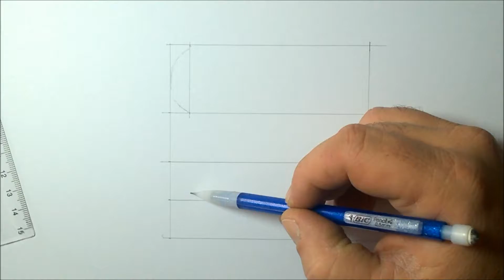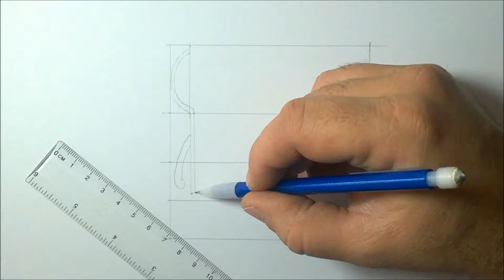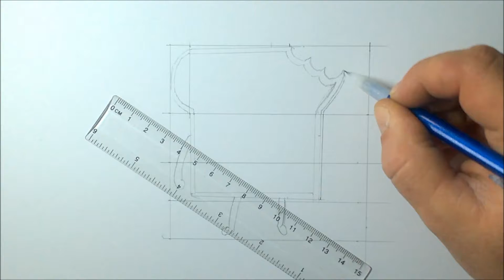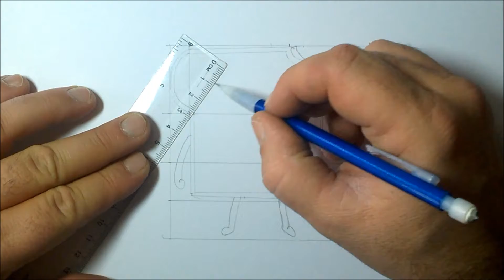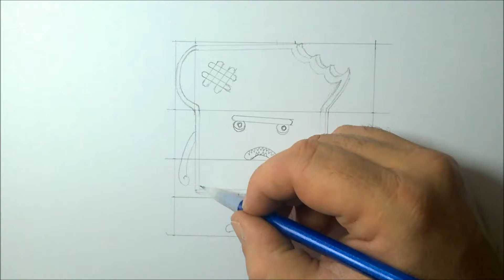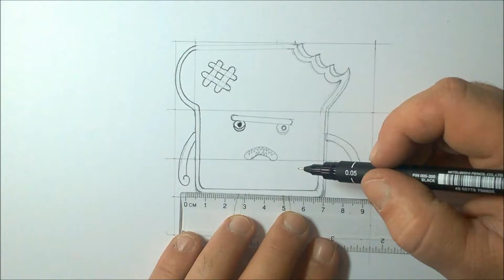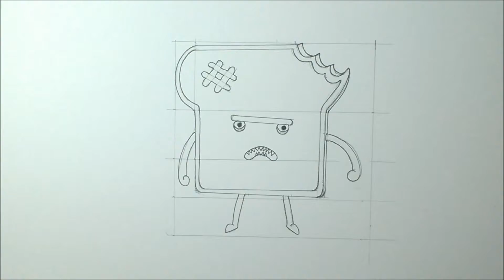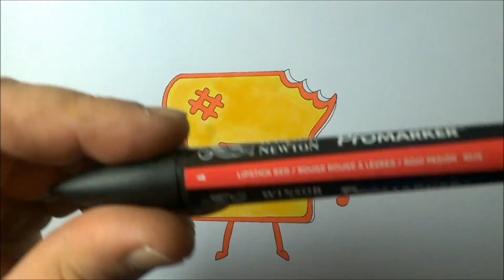comment dessiner facile - une biscotte "angry"/ how to daw easy - an Angry rusk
Ce tuto est surtout un petit test pour moi même
bon visionnage !!!